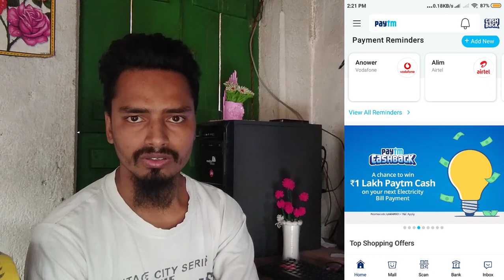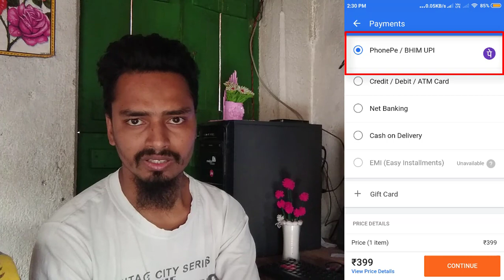Top 5 Best Online Payment Apps 2019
Today we are share information about Top 5 Best Online Payment Apps 2019 in this videos.
Best Mobile Wallet? PayTM vs Freecharge vs BHIM vs phonepe vs mobikwik vs All Wallets! Which one to Download?
Hey Guys. In this video, I've shown you the Best Payment Wallet/Mobile Wallet for all your payment needs in Hindi. I have explained about all the Payment Wallets in India and clearly explained you with reason that which is the best payment/mobile wallet/gateway. I have compared the most popular Wallets and told you that which one is the wallet that can take place in your mobile. Also, where should you invest your money to give support to Cashless India. I have compared popular wallets such as PayTM, Freecharge, BHIM App, MobiKwik, PhonePe, Oxigen Wallet, etc. I hope you would find the video Helpful.